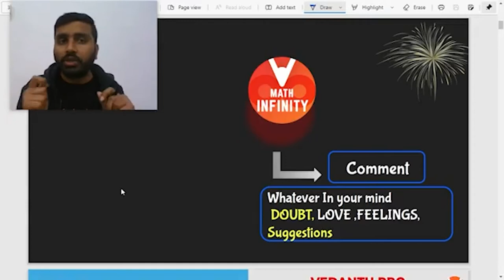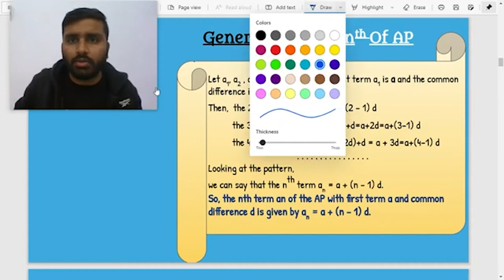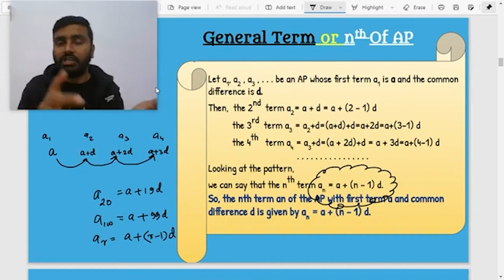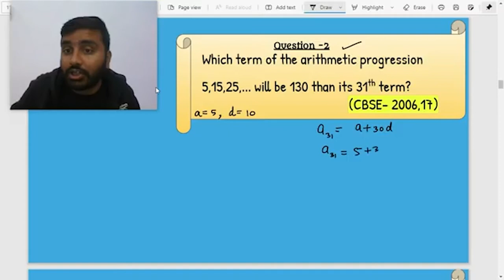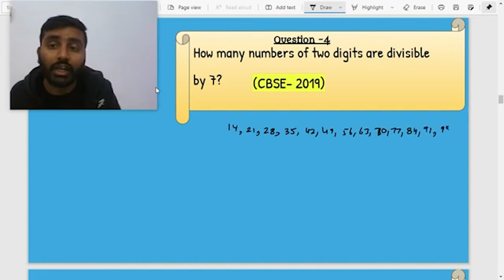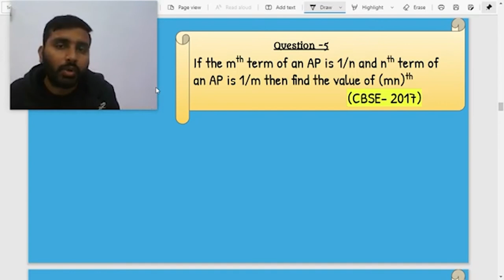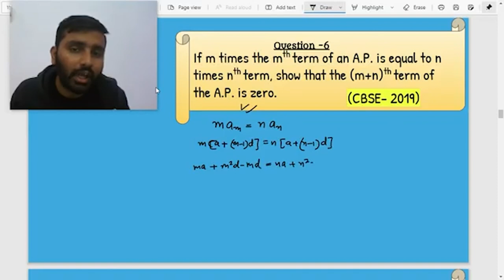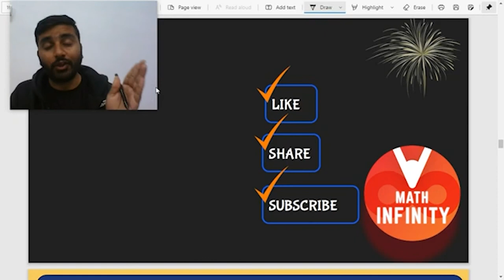Arithmetic Progressions L- 2 | Nth Term of an AP| NCERT Solutions for Class 10 Maths Chapter 5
Hello students, your Master teacher Deenbandhu sir is here with an amazing session on Arithmetic Progressions. In this session Learn the nth term of an AP in Class 10 Maths Chapter 5. Arithmetic Progressions are a very important and interesting topic that helps you score good marks in NCERT Class 10 Maths or CBSE Class 10 Maths. Sir enlightens you with the CBSE Class 10 term 2 exam preparation strategy for Arithmetic Progressions with in-depth explanations and how to revise crucial topics.

📢Hello kids, great news alert! Now, kickstart your early JEE preparation.To all those students who have been promoted to 11th Std, V at Vedantu have started an early JEE Batch with Dhristi JEE prodigy Batch.

📢Topic covered in this session:
🧾🖋arithmetic progressions class 10
🧾🖋arithmetic progressions
🧾🖋nth term of ap
🧾🖋nth term of an AP class 10
🧾🖋nth term of an AP from the end
🧾🖋all concepts and nth term of an AP
🧾🖋sum of nth term of an ap
🧾🖋sum of nth term of an arithmetic progression
🧾🖋derivation of nth term of an ap
🧾🖋class 10 maths chapter 5
🧾🖋arithmetic progressions class 10 cbse
🧾🖋sum of n terms of an ap
🧾🖋arithmetic progression formula
🧾🖋arithmetic series

📢 V-Promise For the First time in the History of Online Education! To Know More Vedantu Improvement Promise (VIP) ➡️

Any Queries you have? Then drop them in the comment section and our experts will answer you. See you in the next session with more interesting content. Have a nice day! Stay safe and stay home